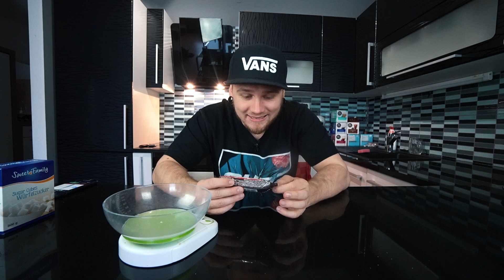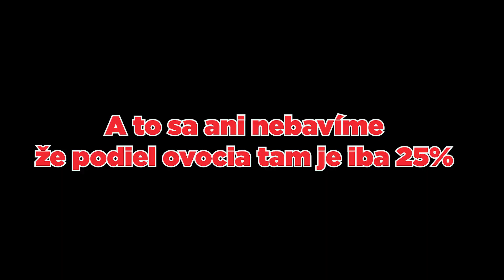Po tomto videu už NIKDY nebudeš piť Coca Colu! ( Nechutné )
Napadlo ti už niekedy aká je npr tá Coca Cola sladká? Koľko vlastne obsahuju Cukru? V dnešnom videjku vám to doslova ukážem koľko cukru v jednotlivých potravinách je :D